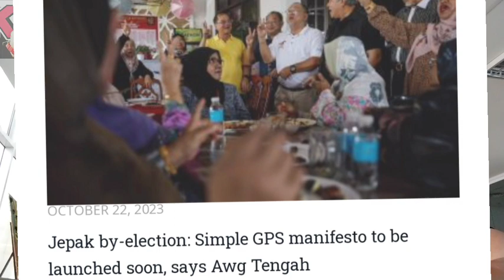BREAKFAST W/KKJTV EP.88 | CONDOLENCES TO THE LATE SIR BOBBY CHARLTON, JDT VS ULSAN HYUNDAI FC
HAVE A PRODUCTIVE DAY AHEAD GUYS. HAPPY MONEY MONDAY 23/10/2023